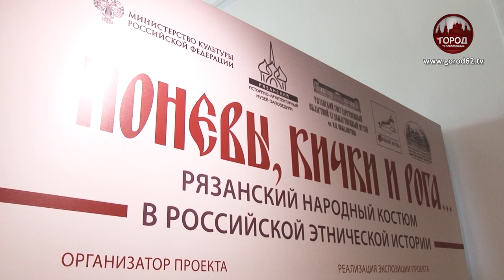КИЧКИ И РОГА